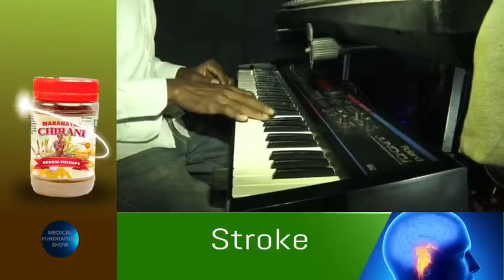Jonny Banda Performs at Mibawa TV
This was during Sir Paul Banda"s Fundraising